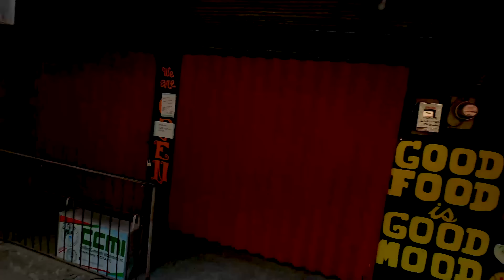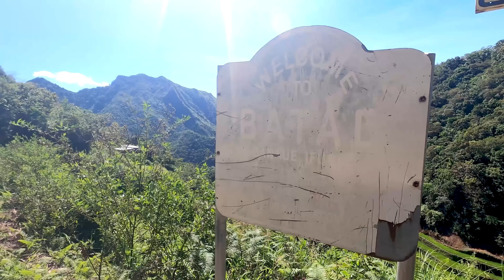Philippines Travel Vlog💎Banaue | Batad Rice Terraces | Riding On The Roof of a Jeepney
Hey Guys! Welcome and in this Philippines travel vlog, I am going to visit Banaue Batad Rice Terraces while Riding On The Roof of a Jeepney.

The terraces of Batad are a beautiful sight to see. Carved out of the mountains of Ifugao like giant stairs, the terraces are worth a trip. My trip to Batad started on a jeepney, which in itself was a unique experience.

A Jeepney is an old military truck that the U.S. army left in the Philippines after World War II. The huge beast had been turned into a bus for people. The roof was an extra place for people to sit when there weren't enough seats down below.

Even though Banaue has beautiful rice terraces, most people only stay there for a day or two. Even though Batad is close to Banaue, it can be hard to get there. There are often washed-out bridges, landslides, and roads that haven't been taken care of.

The village of Batad is high above the town center, on a peak. When you get there, it's a 45-minute walk down to the town center. Since there are no roads leading to the quiet village of 1,500 people, the only way to get there is by walking.

There aren't many places to stay in Batad, but many people will invite you into their homes, cook for you, and give you a glass of local rice wine.
During the way down, you can find a lot of guides who will help you for a small fee. In a town like Batad, a guide is a good friend to have. There are a lot of paths and sights that you could miss if you don't plan or pay attention.

Hiking through the rice terraces of Batad is a good trail that any traveler should try. The 2,000-year-old terraces are tricky to walk on and require a good sense of balance. Some paths are only wide enough for one person to pass, and there are steep drops of 10 feet or more in some places. But there is no better reward than getting to the point where you can see the beautiful terraces carved into the Ifugao mountains.

Don't miss the road to Batad if you go to the Philippines. The trip from Manila is long, but at the end of it is an eighth wonder of the world.

Homestays, people, and culture will welcome you with open arms. The rice terraces are really amazing, and they show once again that no journey is too hard when the reward is so big. In many cases, like this one, the journey is half the fun.

▶️ Things that I did in Batad village:

    • Top of a jeepney riding to the Batad village.
    • Hike to the Batad Rice Terraces
    • Visit the village of Batad.
    • Meet some locals.
    • Make our own rice (together with my girlfriend).
    • Drink rice wine.

So, watch the video till the end and let me know your thoughts?

Special thanks to my guide Marvin.
If you plan to visit the area near Banaue feel free to check him out.

Chapters:

 • Intro - 00:00
 • Riding on the roof of a Jeepney - 00:54
 • First stop, amazing rice terrace viewpoint - 04:35
 • Start of our hike to the Batad Rice Terraces - 07:21
 • First viewpoint over the Batad Rice Terraces - 10:43
 • Continuing our hike - 14:35
 • Arriving in Batad Village, impressive weaving craft  - 17:55
 • Getting invited by a local, making our own rice and drinking rice wine - 20:35
 • The last part of our hike, and follow the queen - 27:00
 • Getting crazy on top of the Jeepney - 29:01
 • Bangaan Rice Terraces, WE SURVIVED BATAD! - 30:18